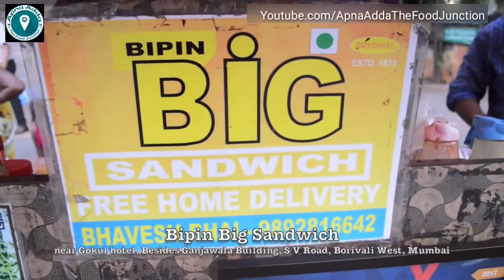INDIA'S BIGGEST SANDWICH | BAAHUBALI Sandwich with lots of CHEESE | Mumbai Street Food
When it comes to Mumbai street food, a local favorite is the Bombay sandwich, and you’ll find food vendors all over busy parts of the city whipping up grilled sandwiches with expertise. Bipin Big sandwich is one the most popular sandwich vendors in the city.

Their speciality is Triple layer epic Baahubali sandwich, which is loaded with vegetables like baby corn, onions, tomatoes, cabbage, carrots, beetroot and some exotic veggies like olives and jalapeño. They also add pineapples slices in between for that tangy touch. Each layer is topped with good amount of cheese and sprinkled with their special Masalas. This sandwich is an epic concoction of sweet, spice and everything nice!

Address : Bipin Big Sandwich, near Gokul hotel, Besides Ganjawala Building, S V Road, Borivali West, Mumbai